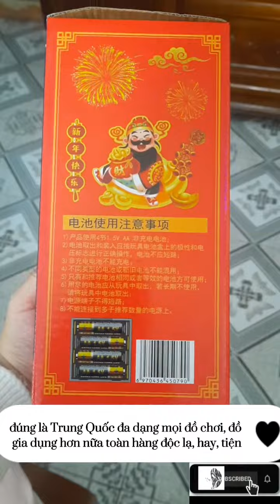Pháo hoa bong bóng